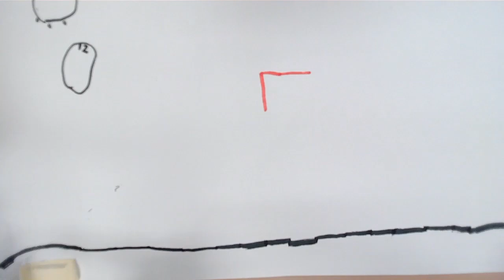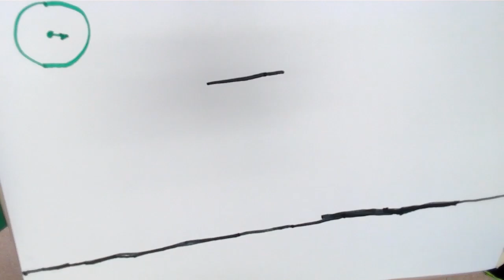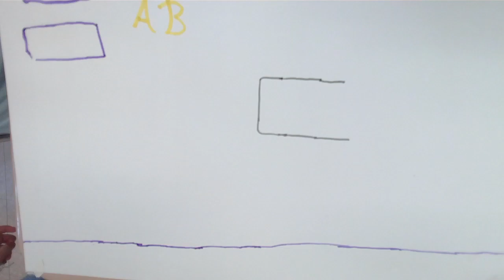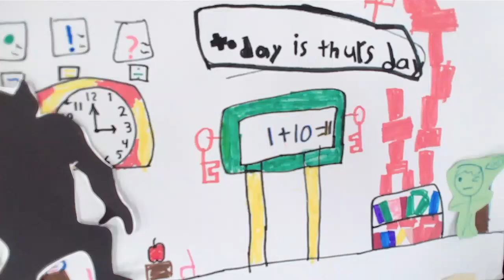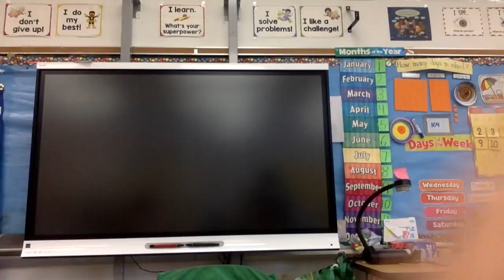PS 28 - 2-1 - The Creature in the Classroom (2024)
2nd grade students in PS 28 in Corona, NY worked with Puppetry in Practice artists to create this stop motion animation based on the Jack Prelutsky poem, "The Creature in the Classroom"
Students worked in small groups to create the animated scenes included in this film.